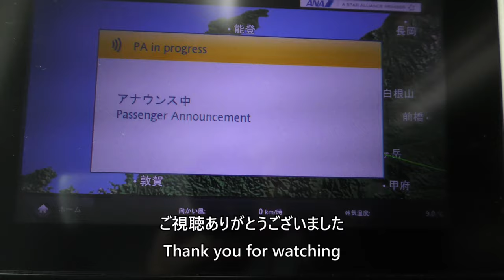【小松空港着陸】ANA751便、羽田空港→小松空港 Landing at Komatsu Airport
2024年3月23日、ANA751便、東京国際空港（羽田）→小松空港Boeing787-8(JA832A)より撮影した小松空港着陸映像です。

March 23, 2024, ANA751, Tokyo International Airport (Haneda) to Komatsu Airport, Boeing 787-8 (JA832A), landing at Komatsu Airport.

Everyday Update!